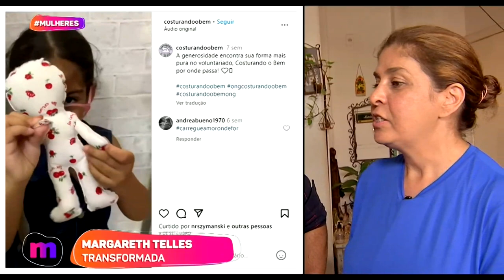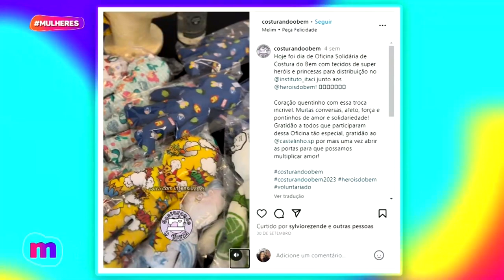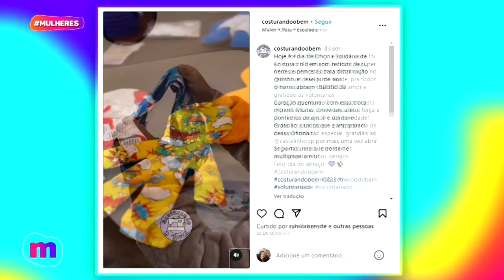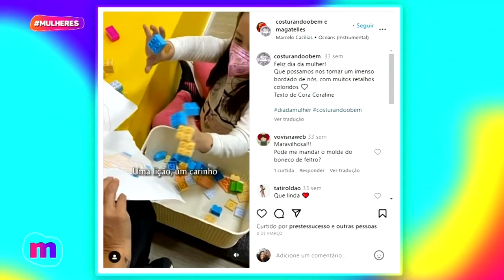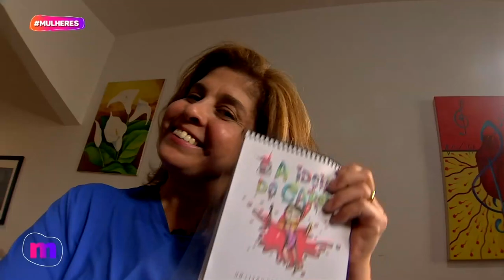Transformação EMOCIONANTE com Sylvio Rezende - Mulheres (15/11/2023)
Sylvio Rezende com suas mãos mágicas fez mais uma transformação maravilhosa em uma das nossas telespectadoras!💖

Vem ver como ficou esse antes e depois!🤩